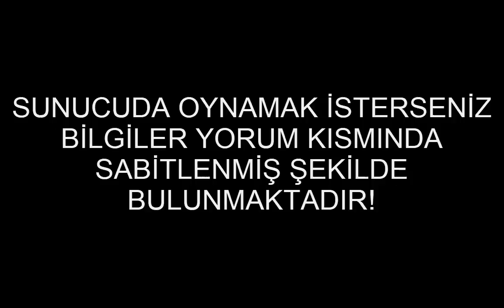Kayıp Şehir - SIFIRDAN HAYATA BIR ADIM #1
Merhaba arkadaşlar ben Koray, bu gün sizler ile birlikte videoda görmüş olduğunuz oyunla ilgili bir video daha çektik.  Umarım videoyu beğenirsiniz. Bir sonra ki videolarda görüşmek üzere.

Rina Roleplay sunucu bilgileri:
Sunucu adı: Rina Roleplay ~ [TR/Turkish]
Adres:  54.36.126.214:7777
Oyuncu:  1000/1000
Ping:     72
Mod:     v1.4.8.4 BETA Turk/Turkiye
Dil: Türkçe